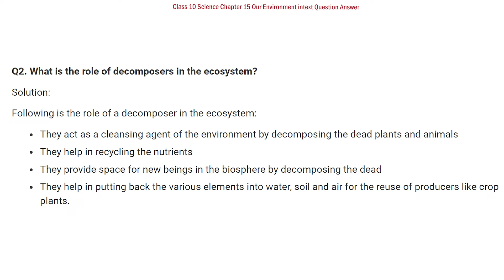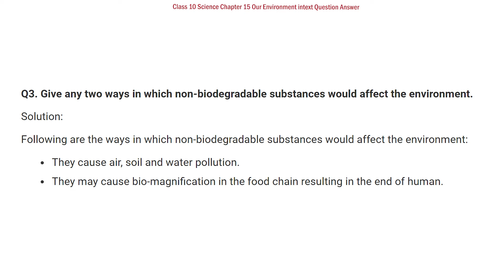Class 10th Science Chapter 15 Intext Solution | Our Environment Intext Questions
✔️ Class: 10th
✔️ Subject : Science
✔️ Chapter : Our Environment (Chapter-15)
✔️ Topic Name : NCERT Intext Solutions - Our Environment
✔️ Topics Covered In This Video : Our Environment Intext Question Answer